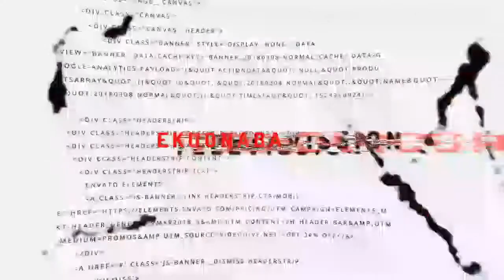leadership by example + Sim card registration saga